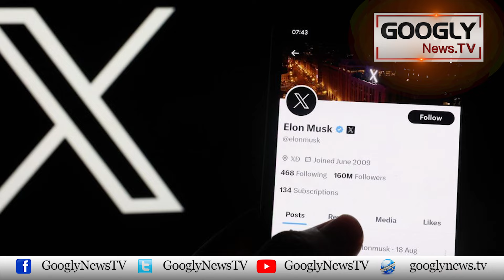President Trump Elon Musk Ko Apni Cabinet Mein Kiyun Shamil Kar Rahay Hain? | Googly News TV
President Trump Elon Musk Ko Apni Cabinet Mein Kiyun Shamil Kar Rahay Hain?